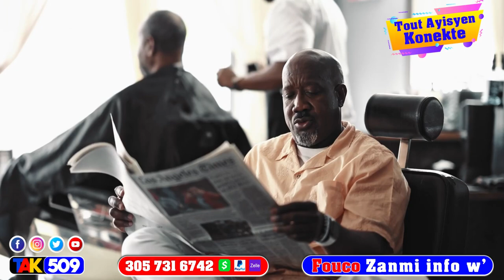Video…Martine fè Mèvèy moun tonbe Kriz…DEA Frape…Moy Pran kou…Andre Michel Vole / Fouco